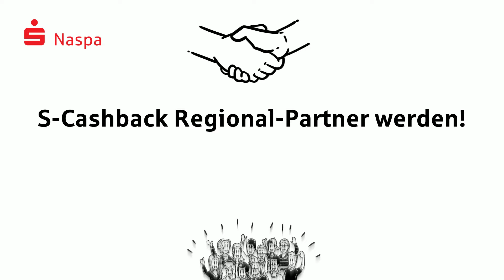I Naspa S-Cashback Regional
Wie wird man S-Cashback Regional-Partner und wie funktioniert es? Sie haben ein Geschäft und sind interessiert? Dann schauen Sie rein.